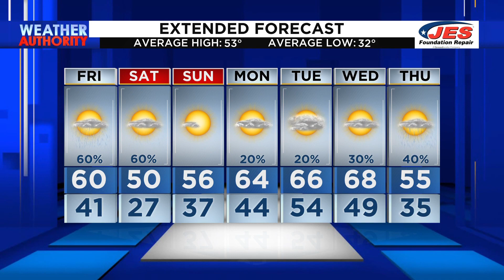Southwest, Central Virginia Weather | Noon - Feb. 23, 2024